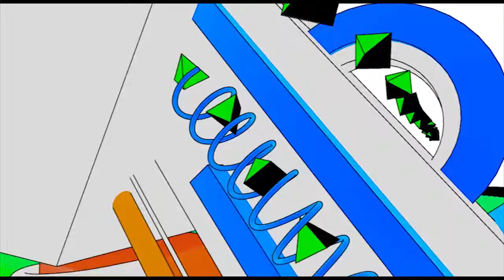Music Box News Daily 04.04.2014